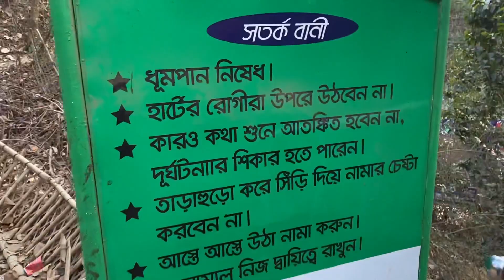হিমছড়ি পাহাড় থেকে নামার সময়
হিমছড়ি পাহাড় থেকে নামার সময় দুর্ঘটনার সম্ভাবনা রয়েছে, অনেক সতর্ক কিরণ ভাবে নামতে হয়।